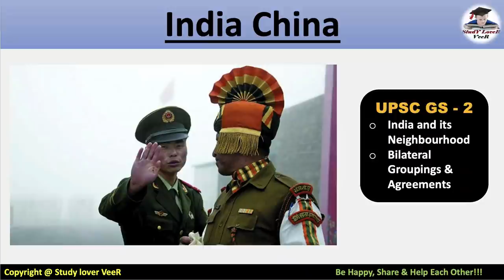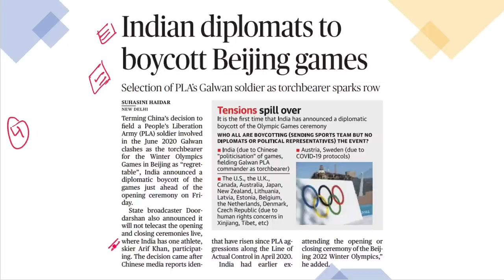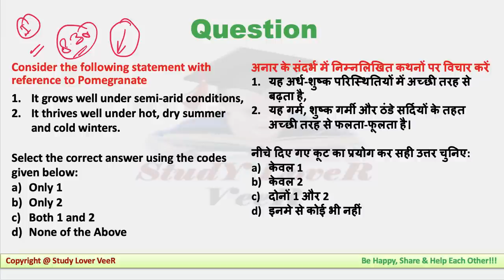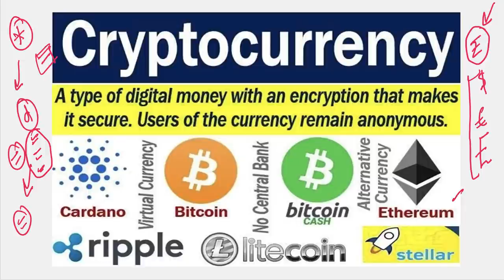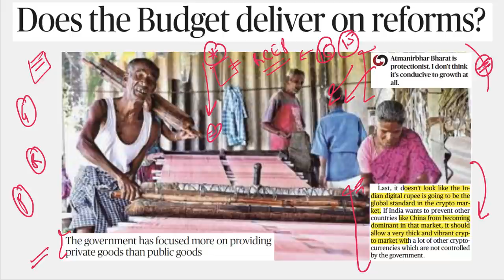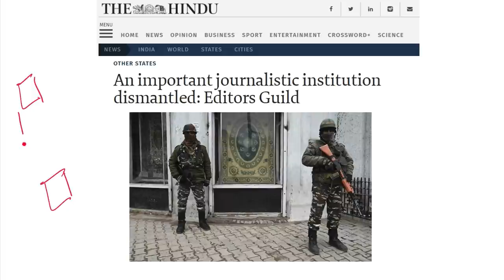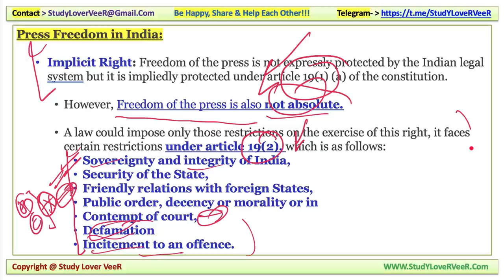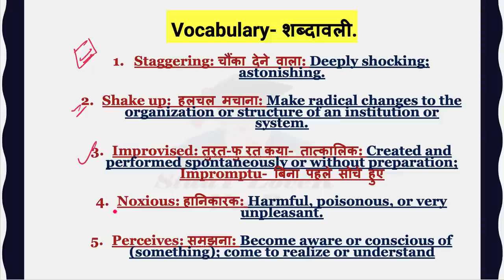The Hindu Newspaper Analysis Editorial Discussion | Current Affairs 04 February 2022 for UPSC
Today The Hindu Newspaper Analysis and Editorial Discussion 04 January 2022 Timestamp
00:00 - Introduction
00:13 - Lecture Overview
05:07 - Feedback
05:18 - Apple Car
07:43 - Indian diplomats to boycott Beijing games
15:47 - UPSC Mains - Essay Quotation
16:31 - Group Notification
18:14 - UPSC Prelims Q
19:36 - Editorial -1 Regulations, not ban
34:21 - Editorial -2 Budget
38:06 - Editorial -3 India-China
43:23 - Editorial -4 Kashmir press Club
53:57 - PRELIMS FOCUS FACTS
54:04 - HC Stays Haryana job Quota for local
55:50 - T.N. Governor returns NEET Bill to Assembly
56:20 - Man kills wife over Suspicion of affair
57:21 - Marital Rape
57:35 - Bhimsen Joshi
57:47 - Sliverline project
58:25 - SP Promise to restore pension scheme buoys govt. Employee
58:46 - U.P. voters must punish BJP for betraying farmers: SKM
58:51 - India air traffic controller overworked, Understaffed
59:43 - WHO site shows India Without J&K, says MP
59:46 - SC - GATE 2022 Exam
1:00:06 - Chandrayan 3 set for Launch in August
1:00:36 - Jaffna Fisherman hold protest opposing Indian Trawling
1:01:01 - Russia deploys more troops in Belarus
1:01:08 - Putin, Imran at Olympic opening
1:01:13 - Pruned Ranji tropy to begin on feb.17
1:01:24 - Sudoku
1:01:30 - UPSC Prelims Q's Answer
1:02:00 - Vocabulary
1:02:38 - Be Happy, share & Help each other

Thank YoU...VeeR